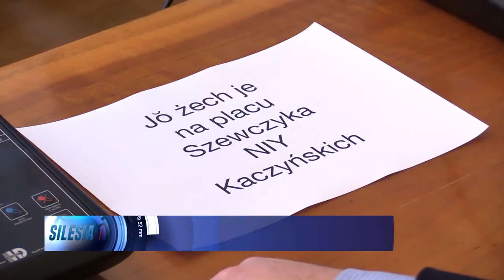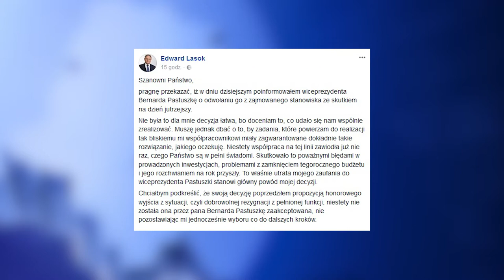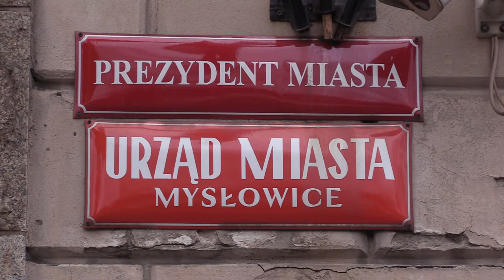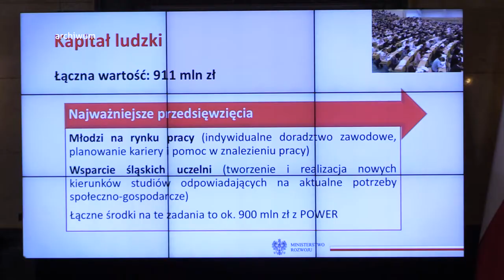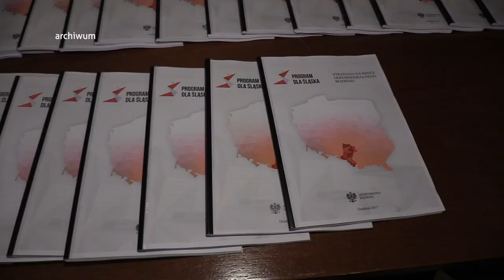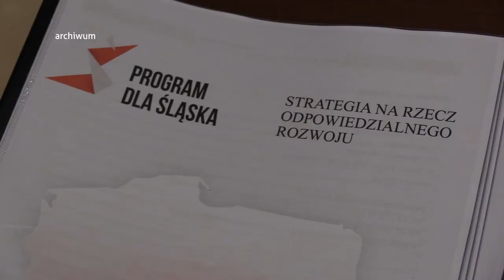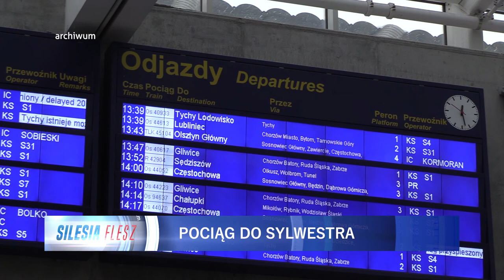TVS SILESIA FLESZ 28.12.2017